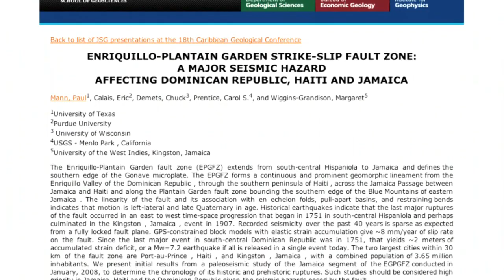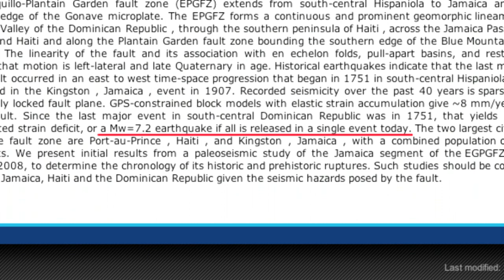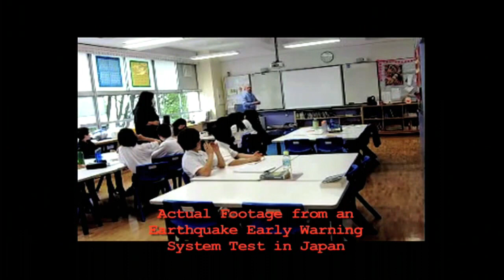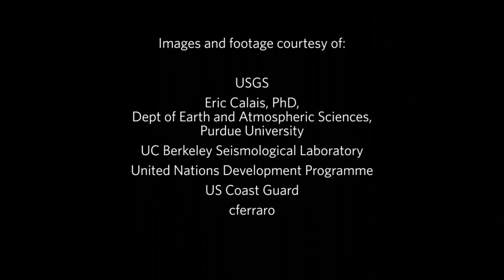Predicting Earthquakes - Seismic Hazards In Haiti And California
In 2008 a team of scientists warned that a large earthquake could hit Haiti. Local geologist Carol Prentice, who was part of that team, discusses how they came to that conclusion and how the Bay Area could be next.

The aftermath of the earthquake in Haiti has been devastating. The Academy is part of San Franciscos Haiti Earthquake Relief program; we have a coin collecting machine on-site to collect donations to assist four different organizations.

100 percent Chance of an Earthquake Today

There's a 100 percent chance of an earthquake today. Though millions of persons may never experience an earthquake, they are very common occurrences on this planet. So today -- somewhere -- an earthquake will occur.

It may be so light that only sensitive instruments will perceive its motion; it may shake houses, rattle windows, and displace small objects; or it may be sufficiently strong to cause property damage, death, and injury.

It is estimated that about 700 shocks each year have this capability when centered in a populated area. But fortunately, most of these potentially destructive earthquakes center in unpopulated areas far from civilization.

Since a major portion of the world's earthquakes each year center around the rim of the Pacific Ocean (Ring of Fire), referred to by seismologists as the circum-Pacific belt, this is the most probable location for today's earthquake. But it could hit any location, because no region is entirely free of earthquakes.

Stating that an earthquake is going to occur today is not really "predicting earthquakes". To date, they cannot be predicted. But anyone, on any day, could make this statement and it would be true.

This is because several million earthquakes occur annually; thereby, thousands occur each day, although most are too small to be located. The problem, however, is in pinpointing the area where a strong shock will center and when it will occur.

Earthquake prediction is a future possibility, though. Just as the Weather Bureau now predicts hurricanes, tornadoes, and other severe storms, the NEIC may one day issue forecasts on earthquakes.

Earthquake research was stepped up after the Alaska shock in 1964. Today, research is being conducted by the USGS and other federal and state agencies, as well as universities and private institutions. Earthquake prediction may some day become a reality, but only after much more is learned about the earthquake mechanism.